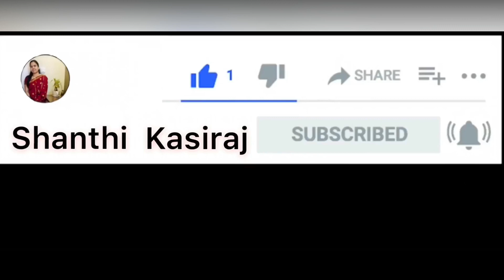Weight loss or Fat loss? Improve your Lean Body Mass | Tamil | 223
What is Lean Body Mass? How it helps us to improve our fitness and overall health. Benefits of improving lean body weight. All about lean body Mass.
Lean body mass என்றால் என்ன? அதன் மிக்கியத்துவம், அதை எப்படி அடைவது என்பதைப் பற்றி எல்லா விஷயங்களையும் அந்த பதிவில் பார்ப்போம்.